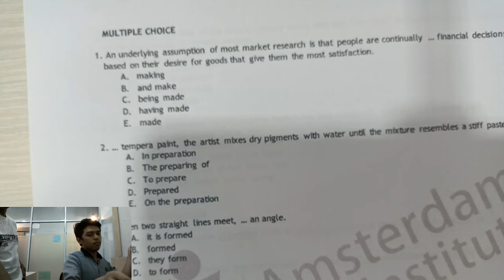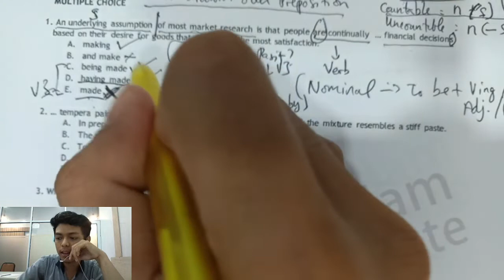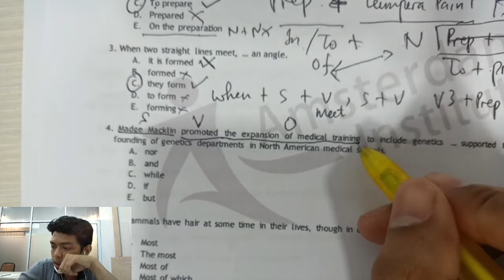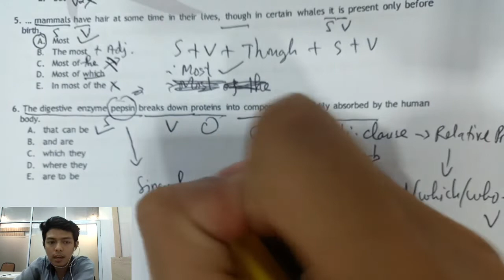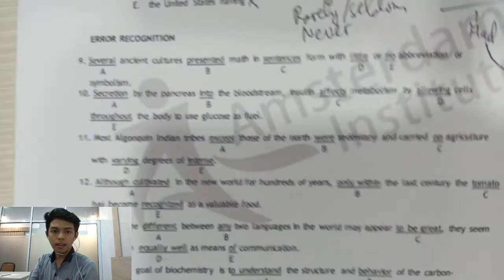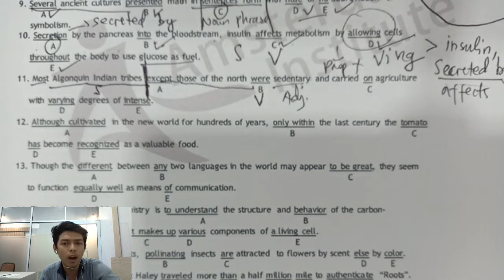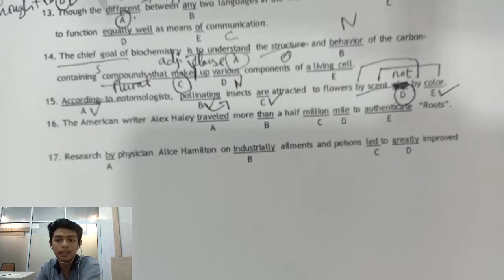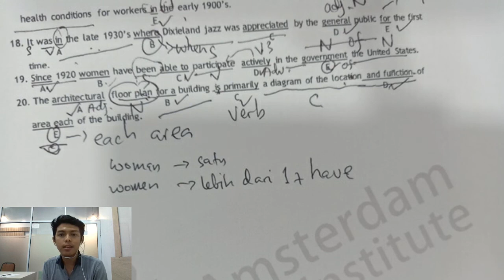TBI KEDINASAN 2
TBI KEDINASAN 2 OLEH KAK ILAM